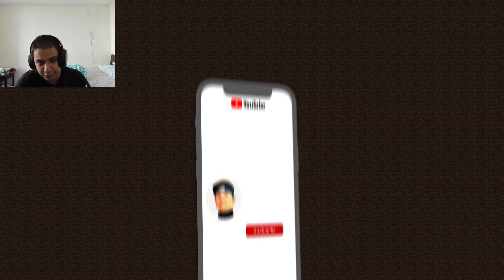THE START OF AN EMPIRE!! - Minecraft Rahme Empire #1 (Minecraft Funny Moments)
Hi! My name is Ali, but on YouTube I'm Trynto. This gaming channel isn't like the rest. Instead, I mess around in games I know how to play and don't. The reason why I'm different is that I tend to have many mixed emotions. Watch me when I'm happy, sad, and angry. I am Trynto!